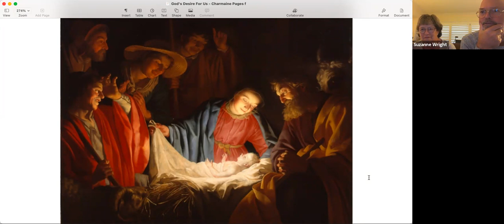Prayer and Desires of the Heart Advent Prayer Session 4 Monsignor Cippel